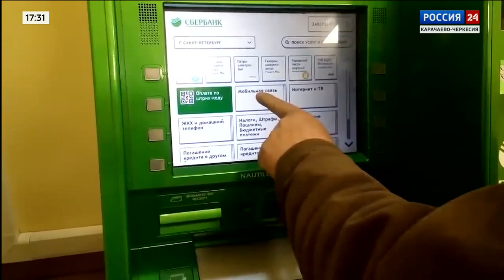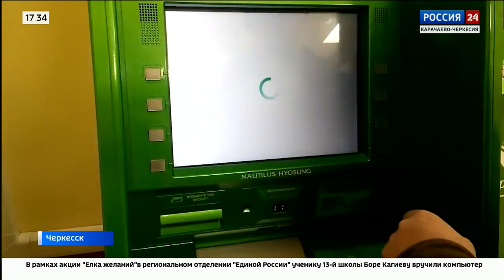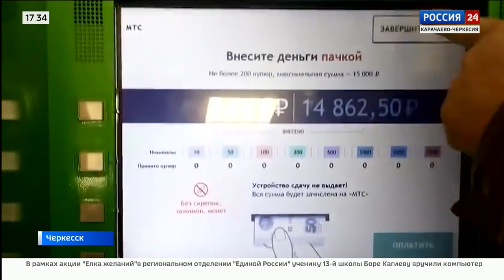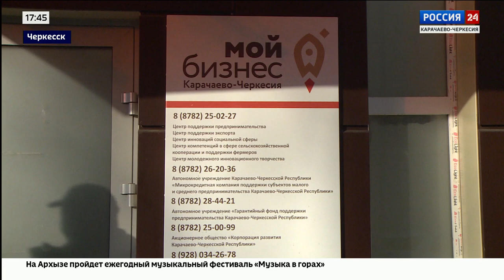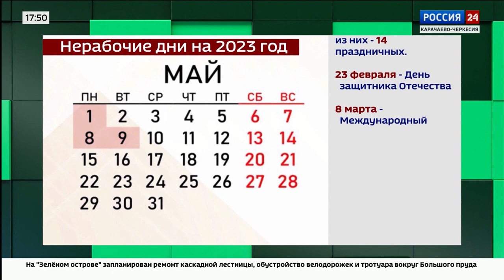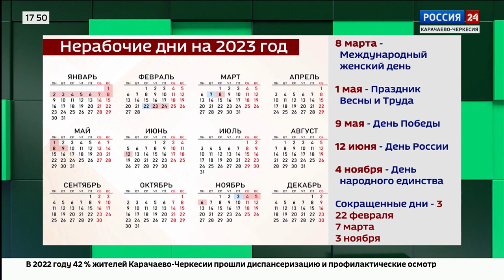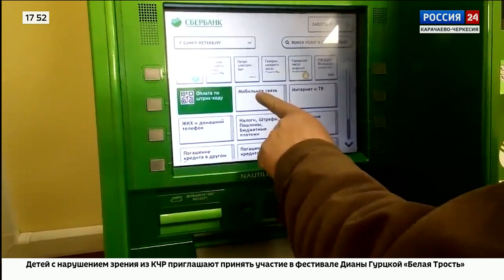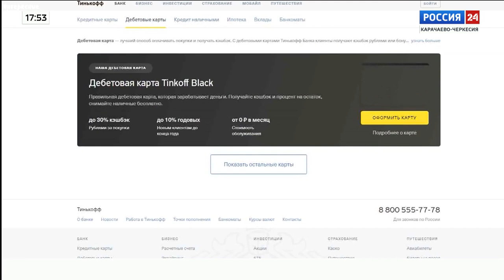"Вести Россия 24" Эфир от 10.02.2023